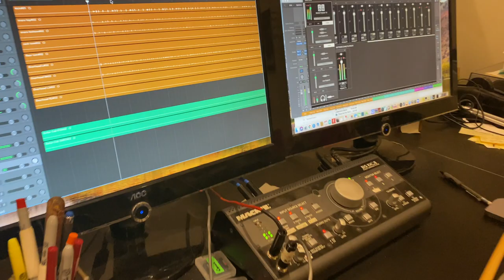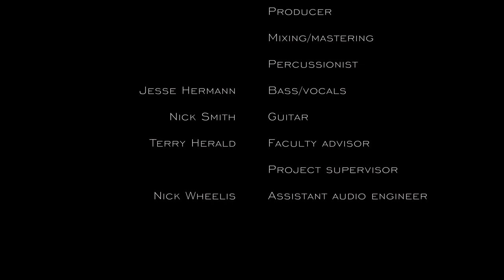The Stepmothers - Live @ Terry's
“The Stepmothers - Live @ Terry’s” features the metro-Detroit Alternative trio performing a diverse set of music that spans across their discography, in an effort to accurately emulate a live performance setting via audio and video.
All six tracks have been captured in one take, and any nuances that the recording has picked up have been preserved in the mixing and mastering process.

This poses a unique challenge in terms of both audio engineering and live mixing: how can one accurately portray a live setting, while maintaining the level of attention to detail that an album release should entail?

Included in this recording are:

1. The Contortionist - 0:01
2. Digital Limbo (acoustic) - 5:26
3. Another Semester in Paradise - 9:36
4. I Might Paralyze (acoustic) - 13:55
5. The Kids Can’t Hear the Fire Alarms - 21:18
6. Earth to Orion (Calling Home) - 25:25

The Contortionist features dizzying guitar rhythms complemented by drums and bass, which often lock in odd-time funk-inspired patterns until the track climaxes to an ethereal dance.

Digital Limbo refers to difficulty maintaining relationships with loved ones in a technological world; heavily inspired by MTV’s Nirvana unplugged, Digital Limbo draws similar rhythmic and harmonic elements of 90’s alternative music.

Another Semester in Paradise reflects on the emotional aspect of returning to college after summer with lyrics that reference the turning of the leaves, backed by a traditional bossa-nova patterns and backbeat. The guitar and vocal production are heavily inspired by Death Cab for Cutie’s “The Photo Album”.

I Might Paralyze showcases the dreamlike sound that can be achieved when combining droning acoustic guitars and reverb, accompanied by various shakers and drums performed with brushes.

The Kids Can’t Hear the Fire Alarms borrows production elements of Deftones’ “White Pony”, however rapidly shifts to an upbeat rhythmic structure comparable to the music of the late 60’s. A guitar amplifier doubles the vocals for added distortion. The track slowly fades with a guitar ostinato, phasing over an odd time rhythmic pattern provided by the drums.

Earth to Orion (Calling Home) is the newest song written by The Stepmothers. This work is a slow-burner, referencing the feeling of loneliness in space. The song is interrupted halfway through as the tone shifts to a panicked recalling of the 1986 Challenger explosion, reciting the flight logs of the disaster.

PERSONNEL

James Holk III       Recording engineer
                                 Producer
                                 Mixing/mastering
                                 Percussionist
Jesse Hermann     Bass/vocals
Nick Smith              Guitar
Terry Herald            Faculty advisor
                                 Project supervisor
Nick Wheelis          Assistant audio engineer

Recorded on Saturday, March 13, 2021.